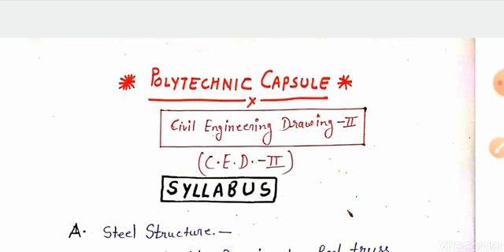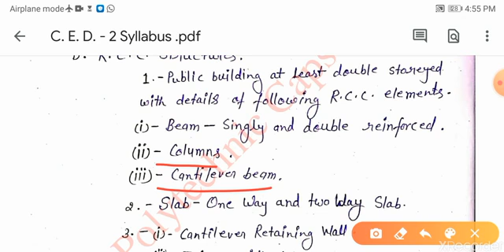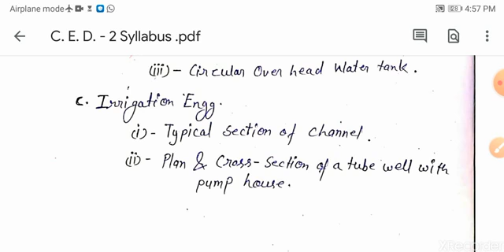Engineering classes drawing